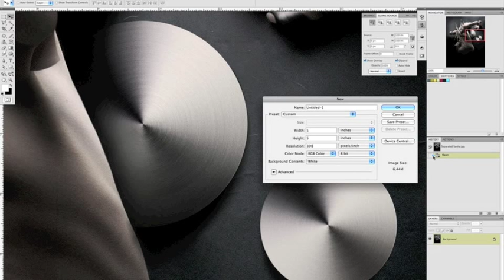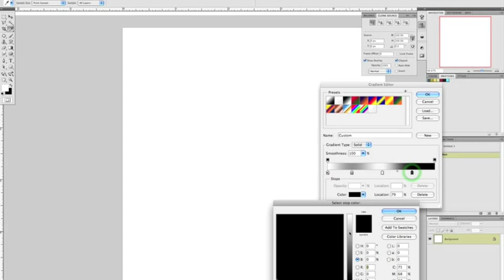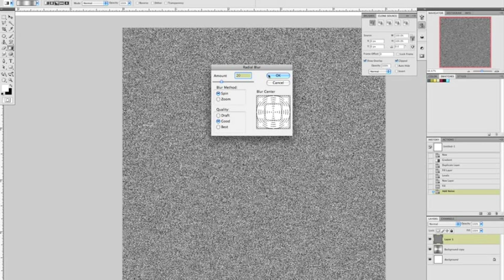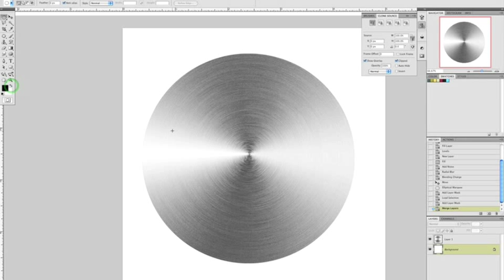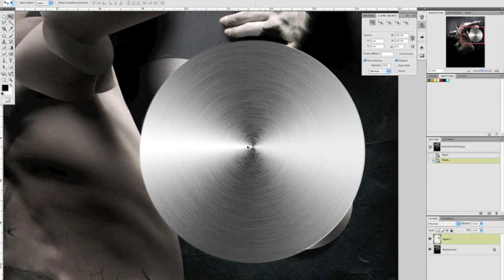creating brush metal circles in photoshop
In this video tutorial, I show how to make brush metal looking circles in Photoshop. It's a very simple way to make a complex, very convincing illustration of a brush metal circle. In the beginning of the video I have an example of what I am talking about that I created for a project of mine that I call "Separated Sanity"

Song: Circuit Breaker
Artist: Royksopp

or if you have a Deviant Art account you can watch me

If you would like to purchase Separated Sanity (The art that I used to Demo this video) you can buy it